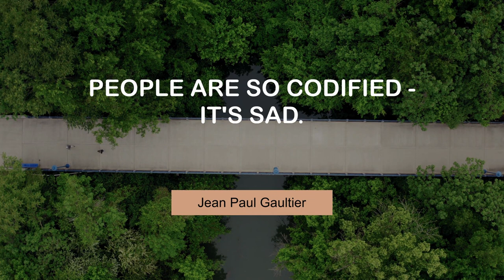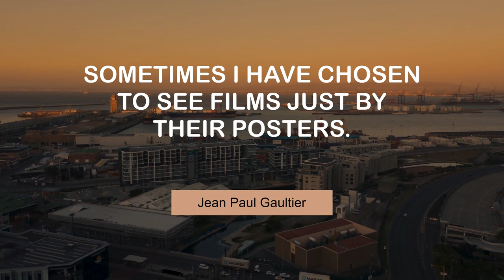Superb Thoughts of Jean Paul Gaultier | @MyMotivationMantra | Stay Motivated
Jean Paul Gaultier's Motivating Quotes | Your Path to Success

00:00 I start each collection thinking how I can refresh my classics. - Jean Paul Gaultier
00:25 People are so codified - it's sad. - Jean Paul Gaultier
00:43 I was lucky to have parents who loved me. - Jean Paul Gaultier
01:01 In France, history is paralyzing. - Jean Paul Gaultier
01:19 Sometimes I have chosen to see films just by their posters. - Jean Paul Gaultier
01:37 I was fascinated by movies from age 12. - Jean Paul Gaultier
01:55 Always my collections are made of different influences. - Jean Paul Gaultier